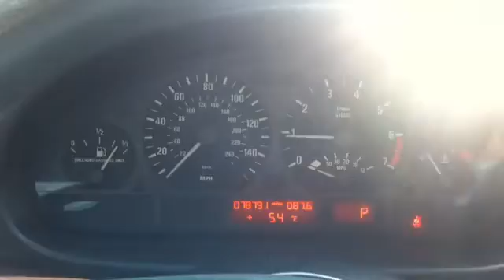Tic Tic Sound In 2001 E46 325i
Tic tic sound coming from my e46 325i.